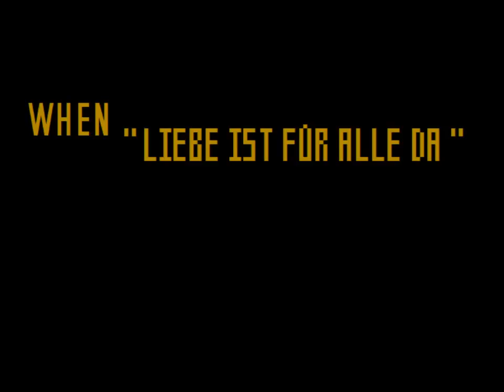RAMMSTEIN | LIFAD Orchestra Trailer [Mixed by Fransman™]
Rammstein's "Liebe ist für alle da" orchestra version. Original songs recorded and played by Rammstein. Orchestra version recorded and played by Marco Kasiske.
For further questions about how, when, why and what, write me simply a comment there, I'll be glad to reply you!